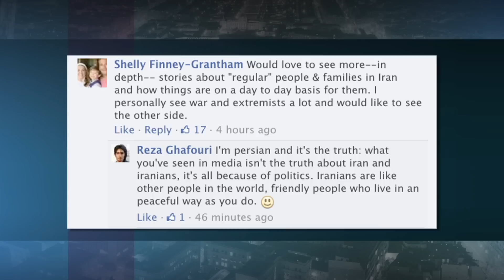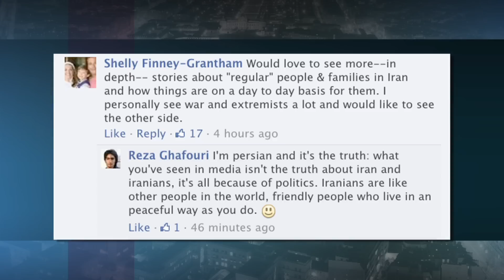Viewers respond to report on life in Iran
Viewers respond to our January 25, 2014 report on life under sanctions in Iran.